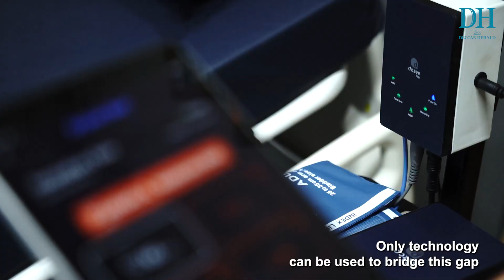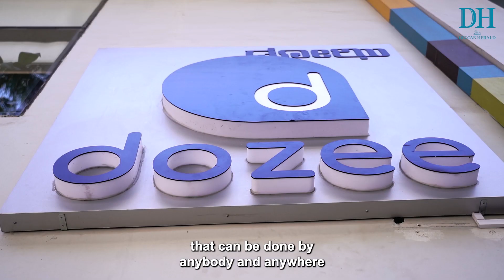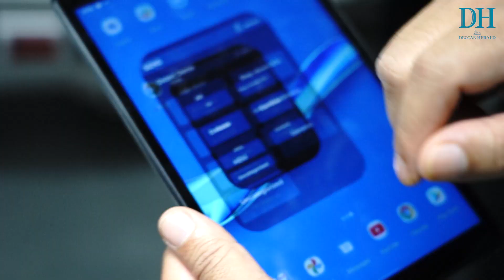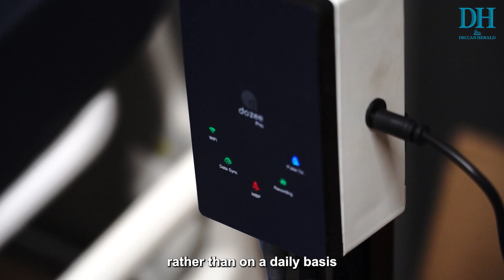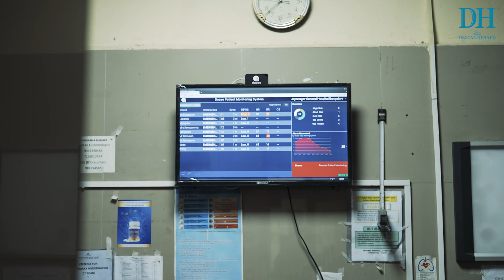DH Changemakers | Mudit Dandwate and Gaurav Parchani | Dozee Turns Any Bed into Step-down ICU!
What if the sophisticated sensors used in race cars can be used for human bodies to measure health data like heart rate and blood pressure. This simple idea led Mudit and Gaurav to Dozee and a sensor mat that came in handy when the health system collapsed during the covid-19 pandemic.

ABOUT DH CHANGEMAKERS:
DH Changemakers is in its fourth edition and as with each year, we celebrate the lives of these passionate Changemakers from Karnataka.

We bring you stories of these extraordinary men and women from diverse fields such as public health, social work, community empowerment, social entrepreneurship, startup, human rights, clean energy, arts and culture, and environment.

DH Changemakers is presented by @FreedomHealthyOil and powered by @Manipalhospitals

to read about all the DH Changemakers.